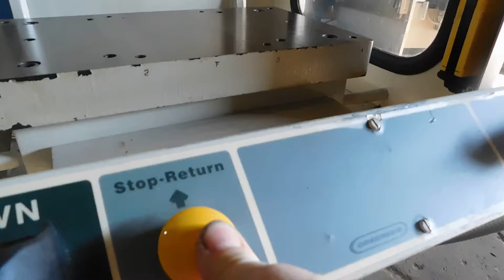Greenerd - C Frame Hydraulic Press | 10 Ton (2000) Stock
California
Ohio
590 Bank St
Painesville, OH 44077

Greenerd - C Frame Hydraulic Press | 10 Ton x 18" x 11"
Stock

Basic Information
Model: HPB-10
Manufacturer: Greenerd
Serial #: 00T6023
Location: Painesville, OH
Year Built: 2000

Specifications
Tonnage: 10
Ram Stroke: 7"
Open Height: 14.5"
Bed Size (L-R, F-B): 18" x 11"
Ram Size (L-R, F-B): 12" x 6"
Ram Speeds:
Approach: 418 IPM
Pressing: 84 IPM
Return: 672 IPM
Gap Behind Table: 15" x 4"
Dimensions (L x W x H): 55" x 35" x 85"
Weight: 2,200 Lbs.

Equipped with
- Remote Infared Two Hand Control Stand
- STI Light Curtains
- Allen Bradley Programmable Control
- Stand
- Horsepower: 5